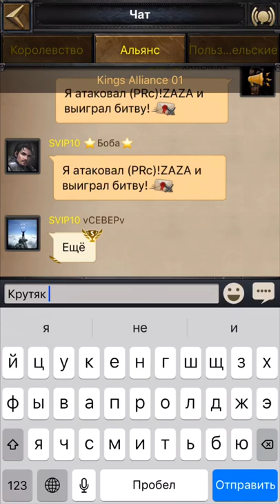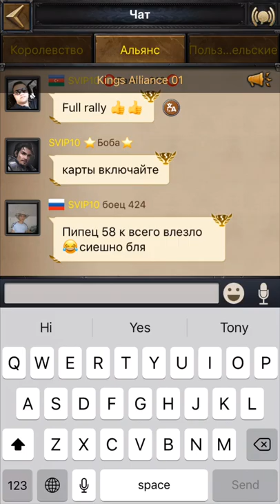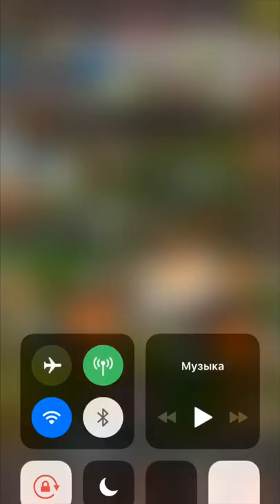Clash of king kvk 421 vs 239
Два сбора ))